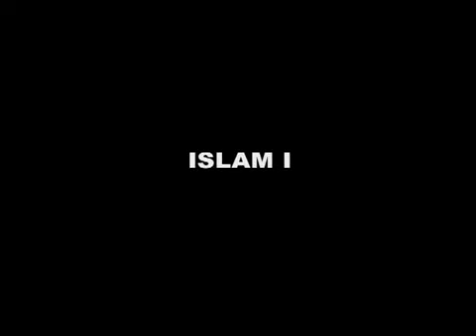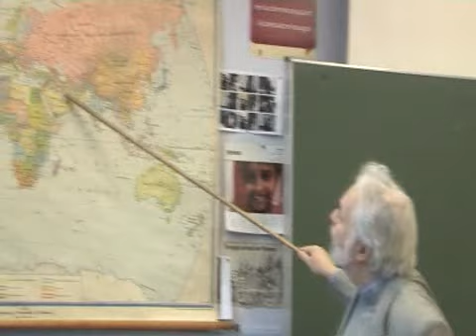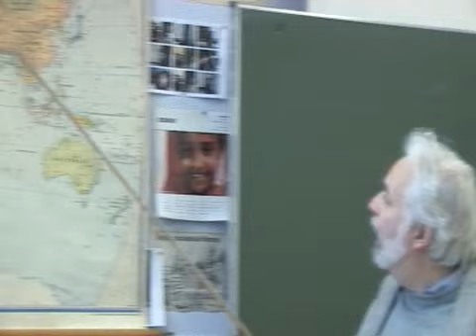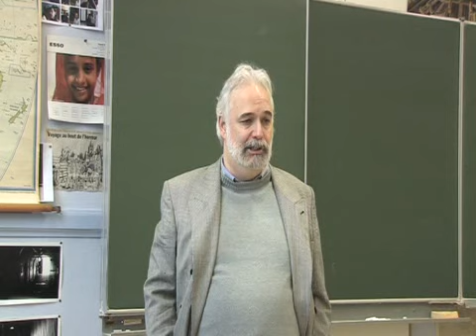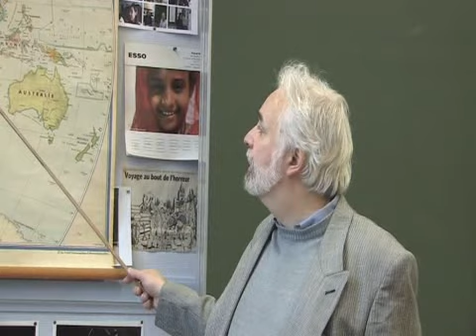L'Islam : histoire et civilisation (VIIe - XIIIe siècles) (partie 1)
L'aventure de l'humanité 40. Leçon filmée (2009). D47a